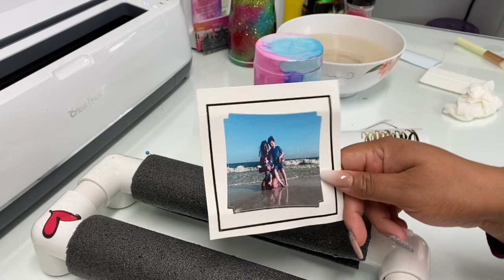Como aplicar fotografías a un vaso con resina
Teckwrap vinyl utiliza el código ANADIYS10

Donde compro vasos #2

Sellador que utilizo 👇

Mi favoritos de Amazon

Visita esta página de Ana diy’s

Hot chocolate dip cup

Valentines tumbler cup

🎥 Grabo con mi celular iPhone 12 Pro max 📱